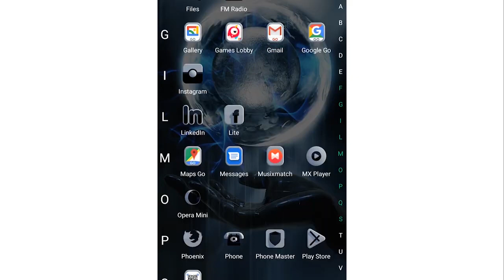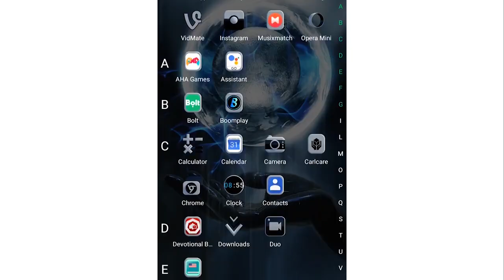Divine Sustenance || Pastor Jesutomi Amoo || 17th September 2023